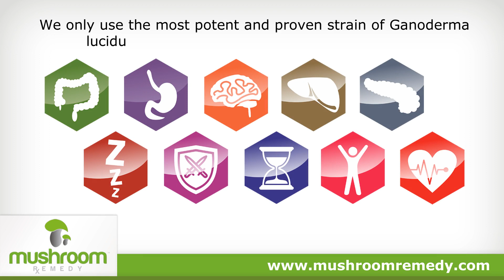Mushroom Remedy | Pancreas.